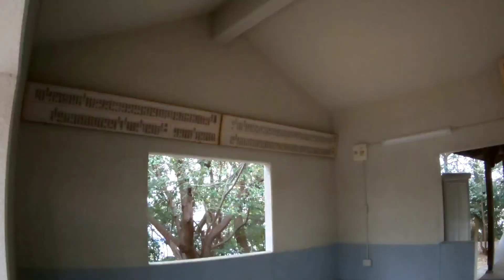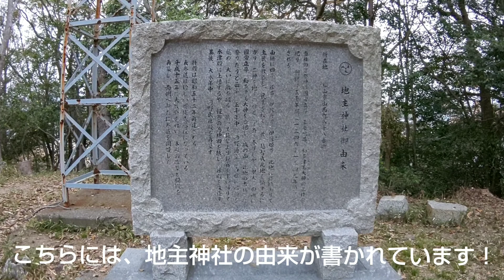地主神社を参拝してきました！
ここは、愛媛県松山市にある地主神社です。地主神社は、かつては、この地に、伊予彦命、伊予姫命が降臨したと言われています。そして、その後には、越智氏がこの地を領して二柱を地主神として祀ったが、里人はさらに国常立尊、和多都美命を合祀して城の山に奉斎したと言われています。